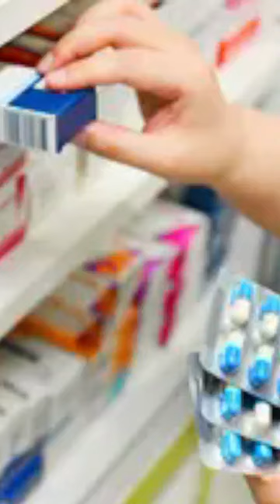استحملوا 3 شهور.. انفراجة في أزمة نواقص الأدوية والأنسولين وإغلاق فوري لمخزني الدواء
استحملوا 3 شهور.. انفراجة في أزمة نواقص الأدوية والأنسولين وإغلاق فوري لمخزني الدواء.. بث مباشر مع أحمد السعداوي